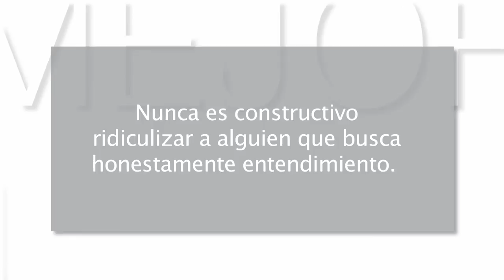Mejor cada día 11x07 - Argumentos a favor del Creacionismo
En este capítulo: Si la Creación está basada en la fe, la evolución se sostiene sobre el inseguro pilar del azar y la probabilidad.